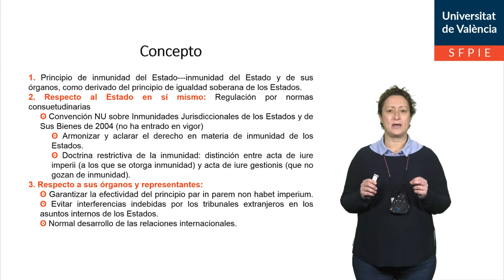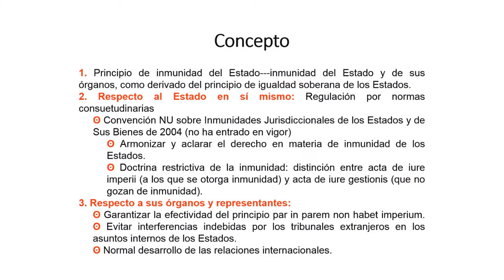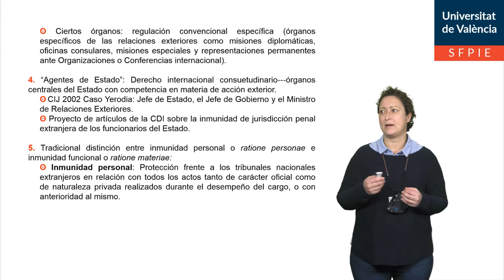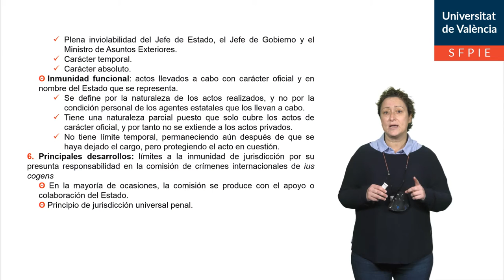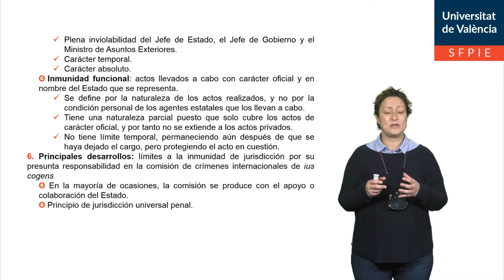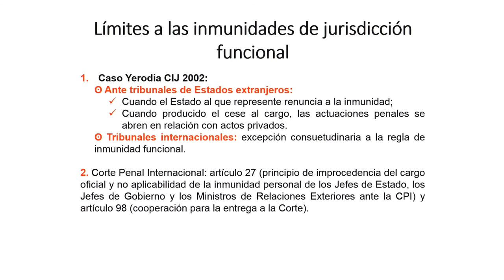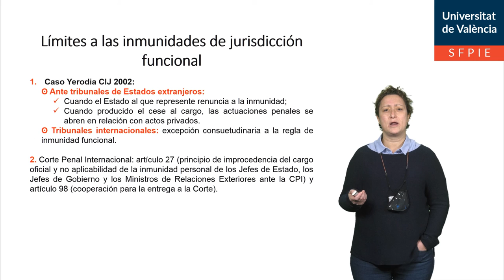Los límites a las inmunidades de jurisdicción funcionales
Autor: María Torres Pérez
Serie: Derecho Internacional Público
Año: 2021
Resumen: En esta píldora educativa se explica el mecanismo de la inmunidad de jurisdicción en Derecho internacional y sus límites.